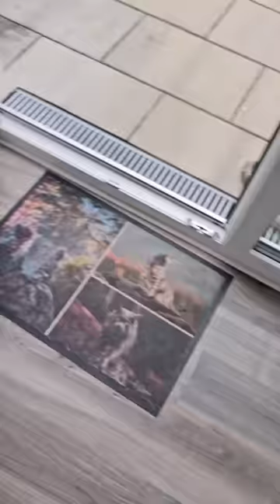Was bei uns heute so los war und was Katzen und Bäume damit zu tun haben.